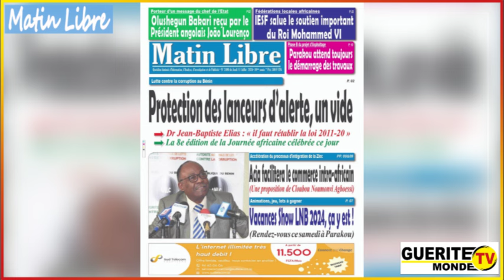🔶 Contenu Matin Libre de Gtvm du 11/07/2024